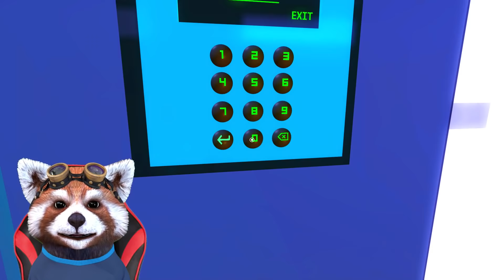POVESTEA UNUI OM CU PROBLEME DE SANATATE MINTALA *Part 2*